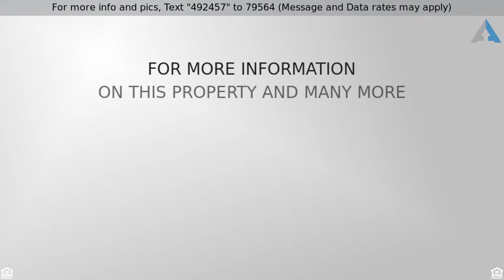Priced at $270,000 - 8445 E Ramona Madera Lane, Tucson, AZ 85747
Single Family Residence - Tucson, AZ

This home qualifies for up to $20,000 down payment assistance through Pathway to Purchase program! A true gem with owner pride! Brand new kitchen with cushion close cabinetry, granite counter tops, stainless appliances, and ton of upgrades through-out. No CARPET! Flooring recently updated. Split floor plan with larger master suite and his and her's closets! Plenty of space for the whole family with 3 bedrooms, 2 baths and an over-sized bonus room that can be used as a second living room space/office/ game room! Call today for your private showings!